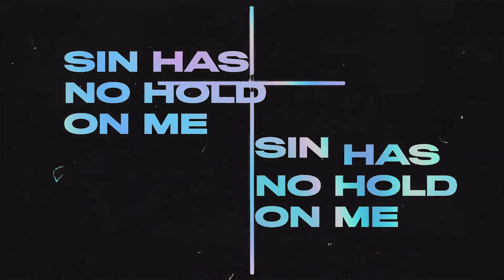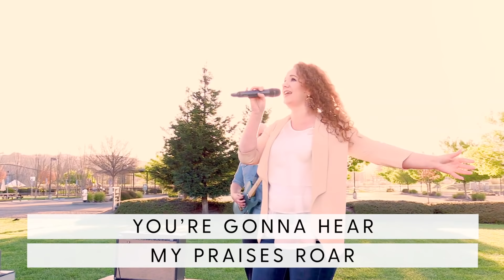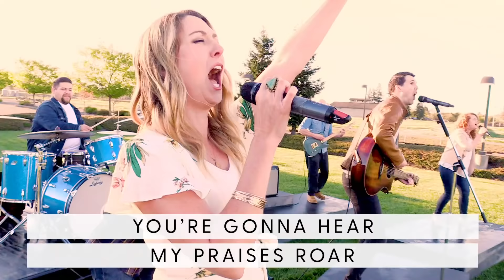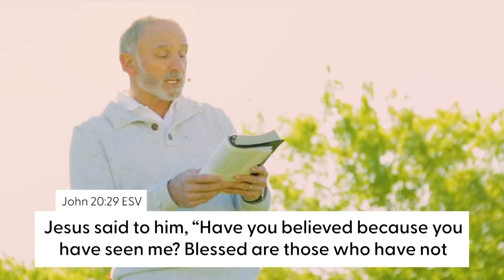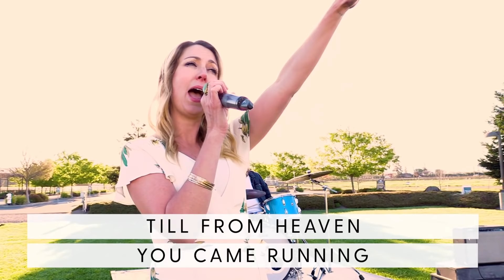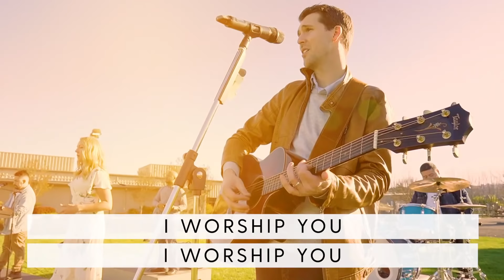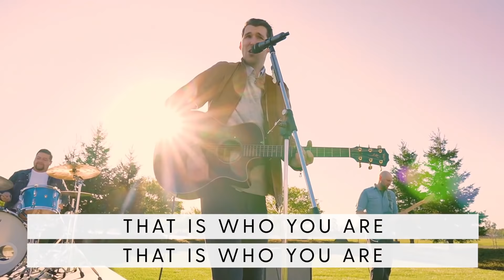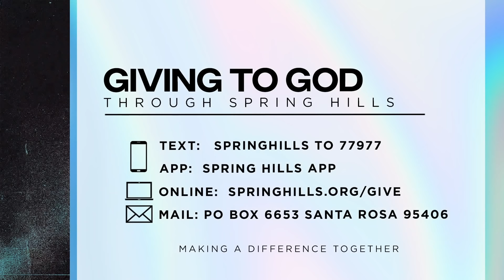Easter at Spring Hills | Part Two: Victorious Light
Celebrate with us! Easter at Spring Hills Part Two: Victorious Light